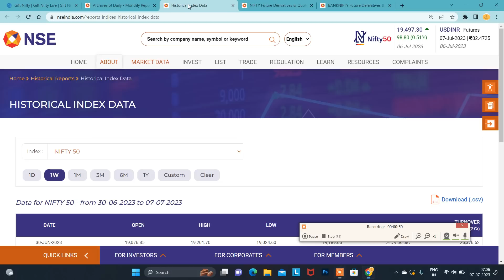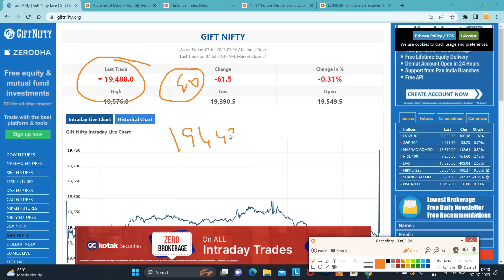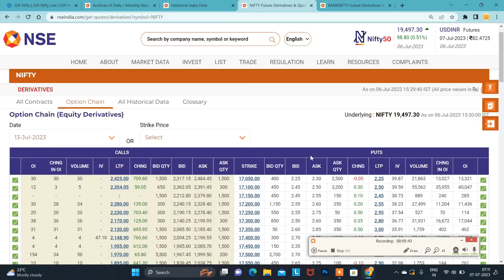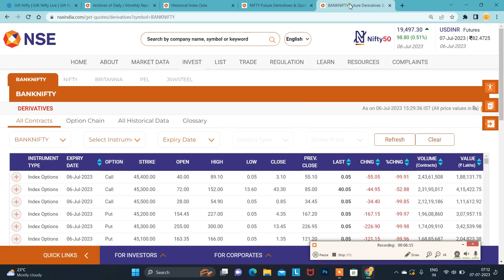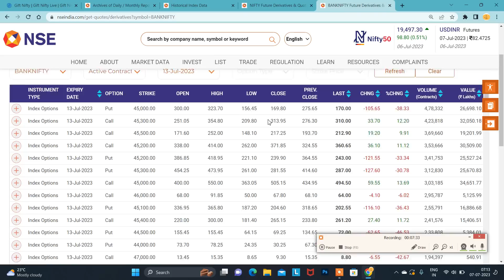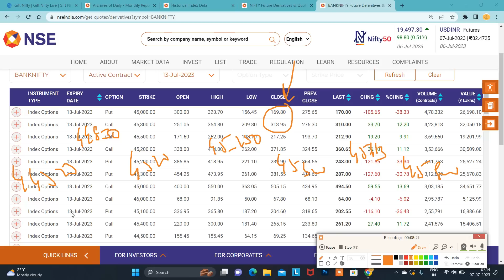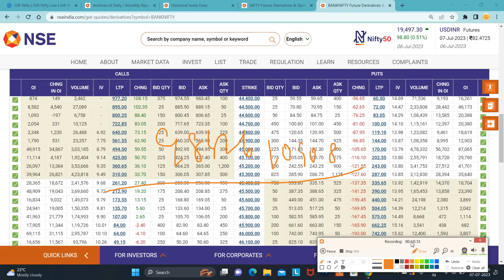07.07.23 Pre Open Market Analysis|Expected Negative Openning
Santhosh
COIMBATORE